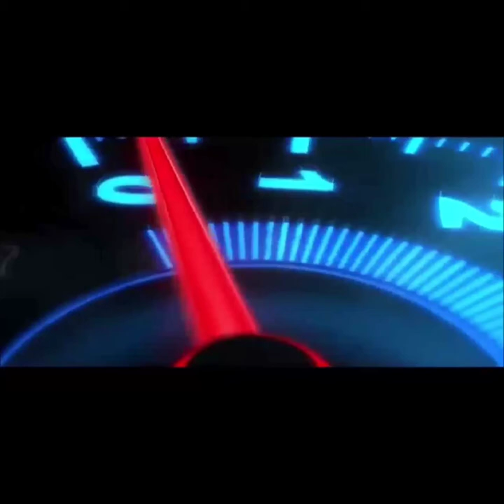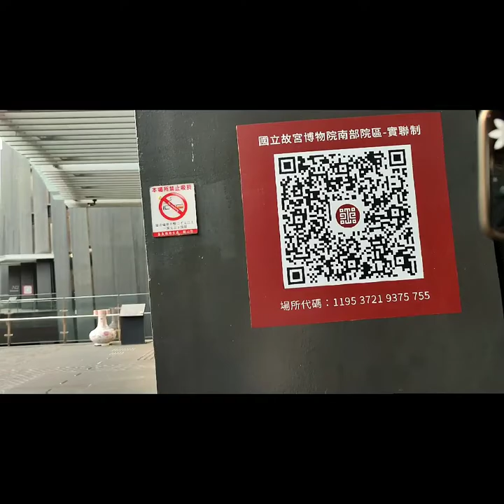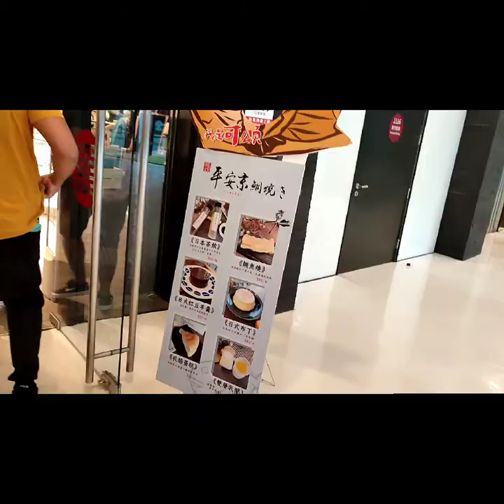CHIAYI NATIONAL PALACE MUSEUM (black_museum)@wonderfull place.